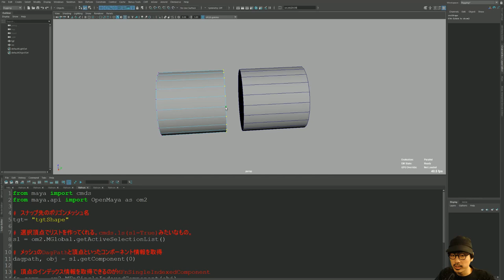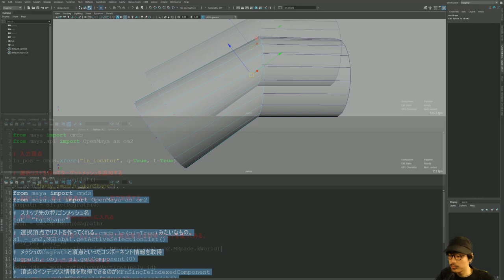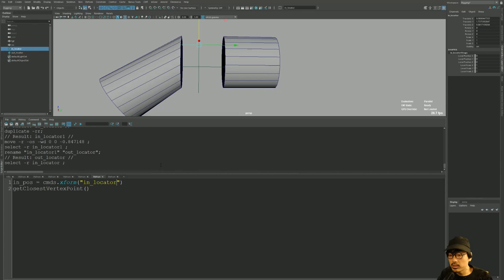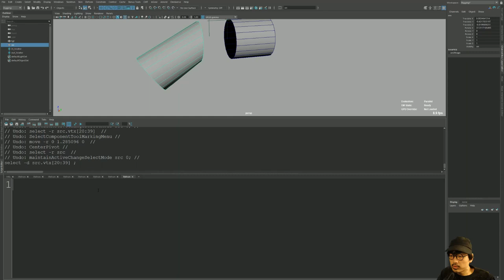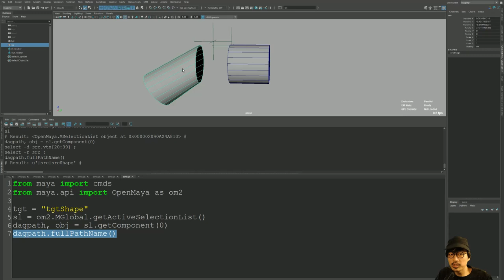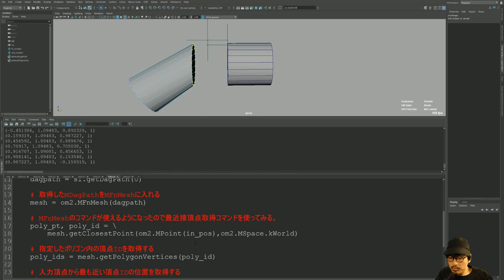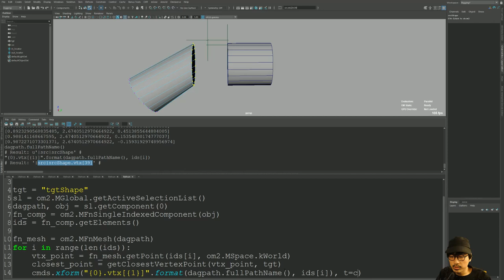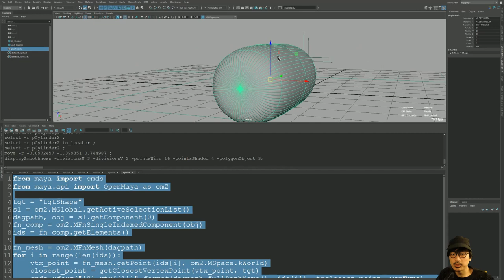Maya | Python API 2.0 応用編『最近接頂点スナップツールを作る』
以下の動画の続きです。

最近接頂点を利用したスナップ機能を実装してみました。
この機能は私は多用するので是非是非実装にチャレンジしてみてくださいね！
※Maya2020.4を利用しています。

概要等は以下にまとめています。